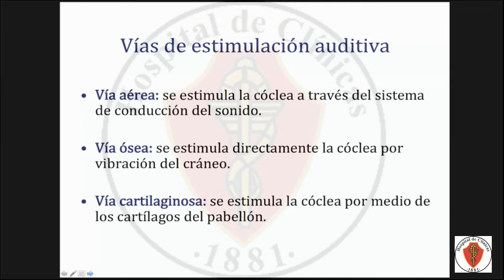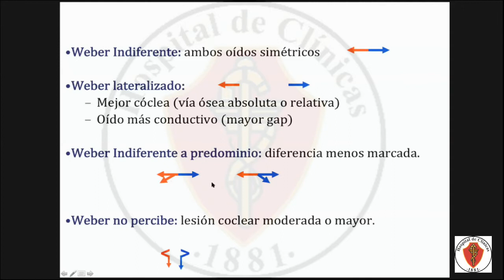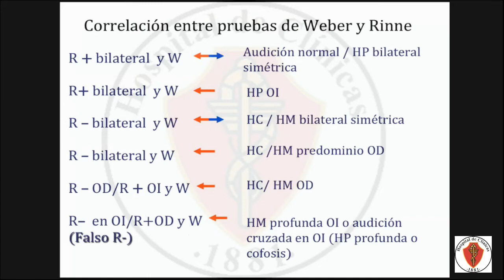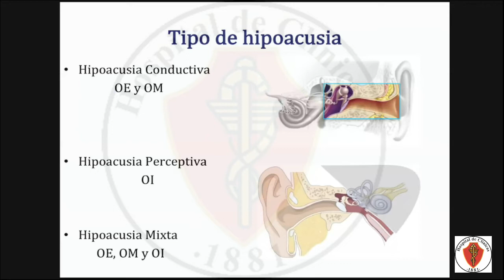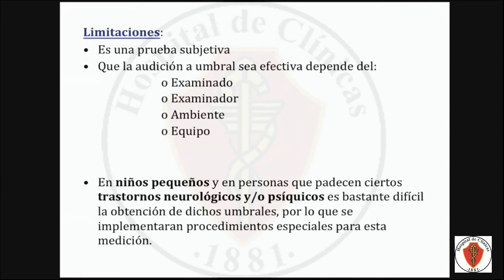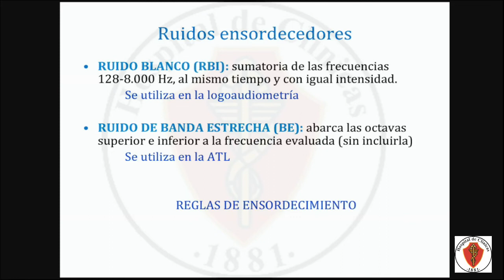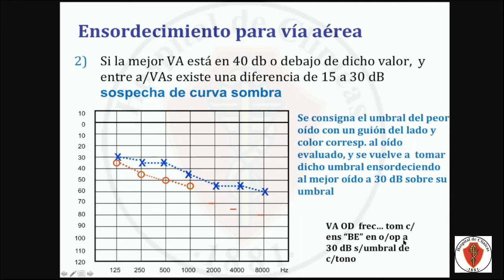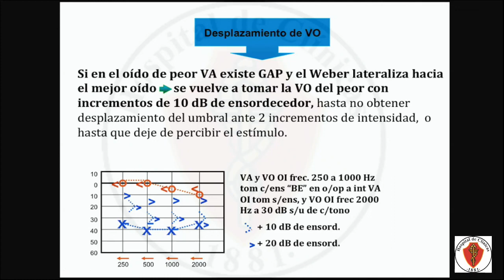03/03/2021 Audiometría tonal.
Lic. Alejandra López - Audióloga de planta. Hospital de Clínicas "José de San Martín"